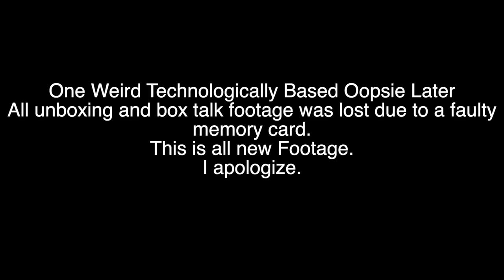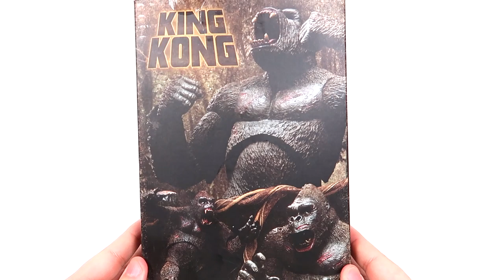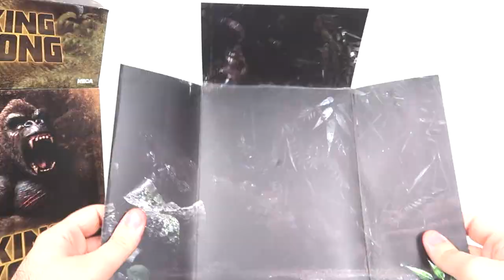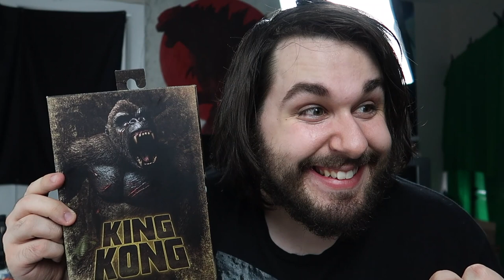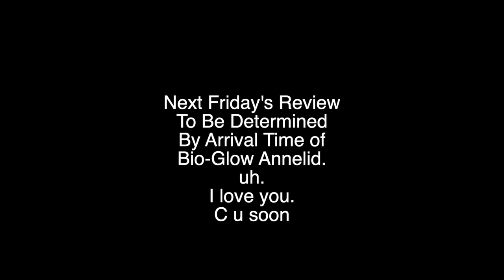NECA: King Kong | Figure Review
AHAAA, MONKEY!

ƪ(`▿▿▿▿´ƪ)  _Where I Shop_

ılıll|̲̅̅●̲̅̅|̲̅̅=̲̅̅|̲̅̅●̲̅̅|llılı _ Music